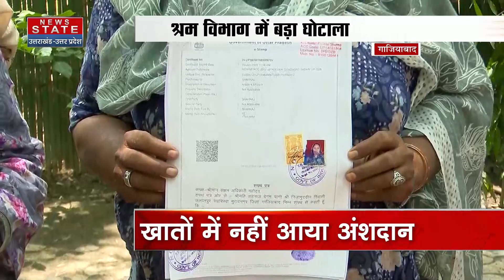Ghaziabad: श्रमविभाग ने किया बड़ा घोटाला, सामूहिक विवाह योजना से जुड़ा है मामला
उत्तर प्रदेश के गाजियाबाद में श्रम विभाग का एक बड़ा घोटाला सामने आया है। यहां पर विभाग ने सामूहिक विवाह योजना के नाम पर एक बड़ा घोटाला कर उन बेटियों की शादी कराई है जो अस्तित्व में ही नहीं है। इस पूरे मामले को लेकर किसान संगठन की शिकायत पर कार्रवाई की जा रही है।

A big scam of the Labor Department has come to light in Ghaziabad, Uttar Pradesh. Here the department has done a big scam in the name of mass marriage scheme and got those daughters married who do not even exist. Action is being taken on the complaint of the farmer's organization regarding this whole matter.

News State Apps डाउनलोड करें:
Download Android and iOS Apps for more updates: